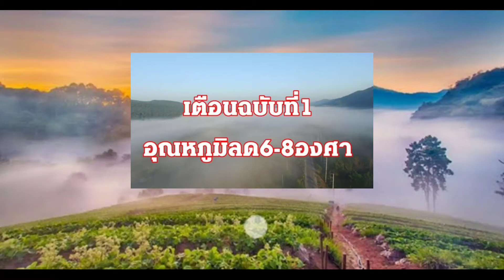เตรียมหนาวปากสั่น รับปีใหม่ เช็คเลย !!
แอดมินเอาคำเตือนจากกรมอุตุ จะมีอากาศหนาวเย็นอีกระลอกลงมาปกคลุม อากาศจะหนาวเย็นลง อุณหภูมิลดฮวบ เช็คเลย